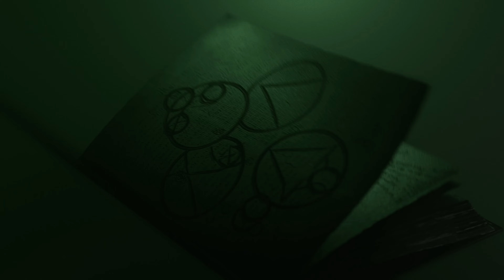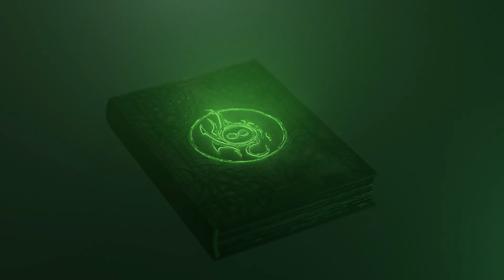The Elder Scrolls Online: Necrom – Esgrimid el poder del arcanista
Extraed el poder de Apocrypha y dominad tres líneas de habilidades exclusivas con el arcanista, la nueva clase que llega junto a The Elder Scrolls Online: Necrom. Escondeos de vuestros enemigos con rayos de luz sobrenatural, protegeos tras sinuosos tentáculos e invocad fragmentos curativos de Oblivion para revitalizar a vuestros aliados y a vosotros mismos. Manipulad energías arcanas para amplificar vuestras habilidades prohibidas, pero cuidado: quien se asoma a lo desconocido ha de pagar un precio. ¿Esgrimiréis el poder del arcanista?

The Elder Scrolls Online: Necrom, parte de la aventura Sombras sobre Morrowind, sale el 5 de junio de 2023 para PC/Mac y el 20 de junio para PlayStation y Xbox. Reservadlo ya para obtener recompensas adicionales en el momento de su lanzamiento y acceder al instante a la montura corcel de esporas de Sadrith Mora y la mascota poni de esporas de Sadrith Mora*. ¡No os lo perdáis!

*La mascota poni de esporas de Sadrith Mora solo estará disponible hasta el 18 de abril de 2023.